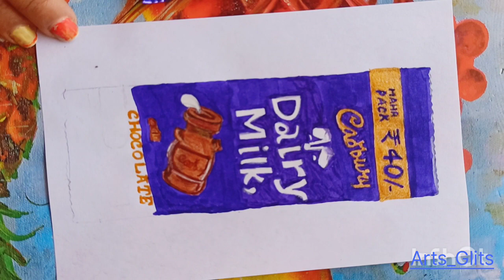3d Realistic Dairy milk chocolate drawing with colour pencil ✏️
3D hyper realistic drawing